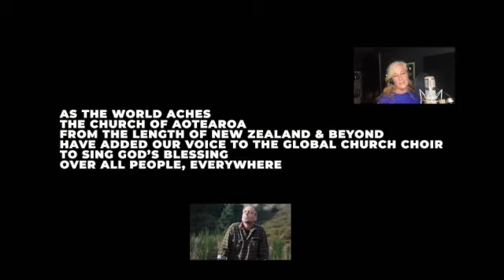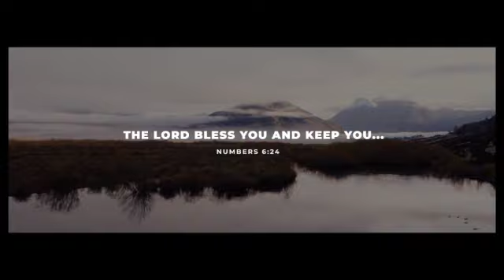The High Calling. IHiCT 3 17 21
Becoming like Christ